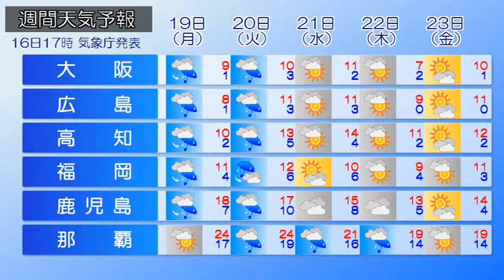2018/02/17 全国の天気予報 朝